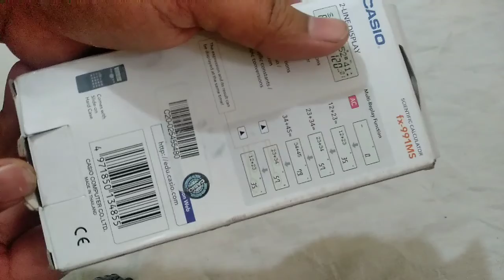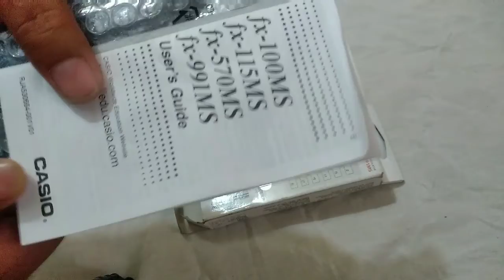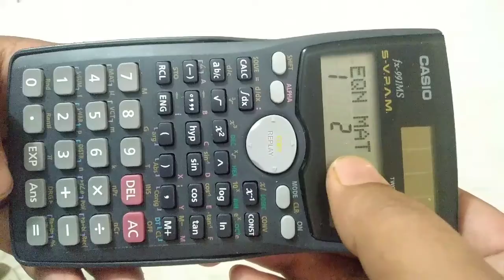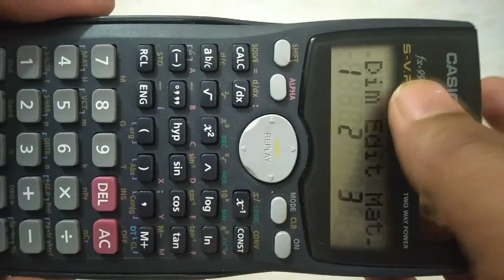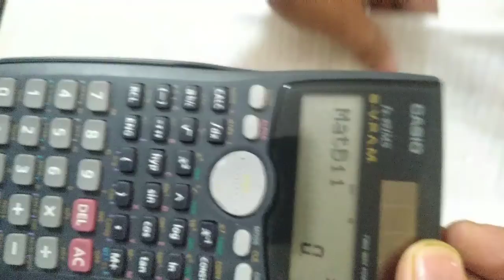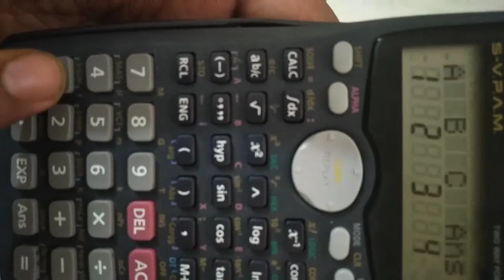Matrix multiplication using Casio fx-991 MS (SCIENTIFIC CALCULATOR)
Matrix multiplication using CASIO fx-570MS / fx-991MS (SCIENTIFIC CALCULATOR)

Important note: maximum dimension 3 rows by 3 columns

Above steps needs to perform 2 * 2 matrix multiplication